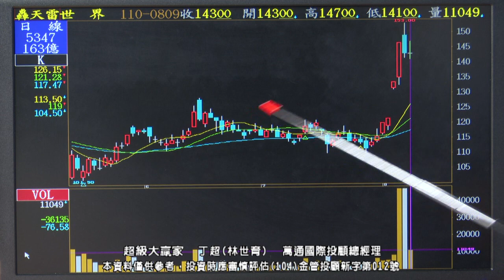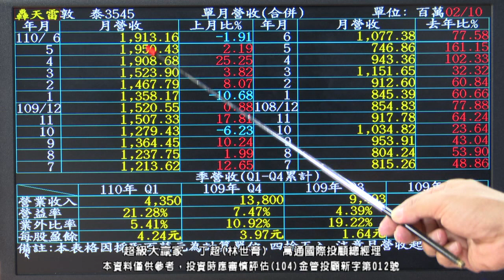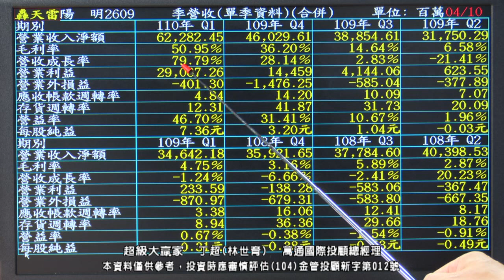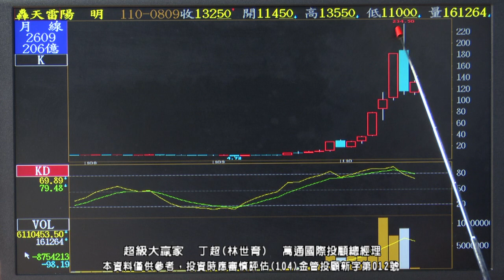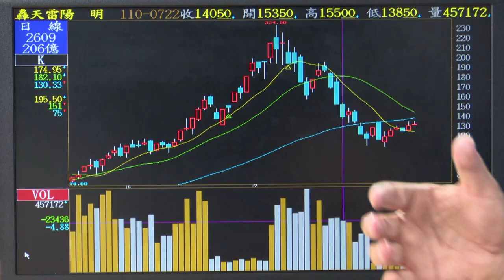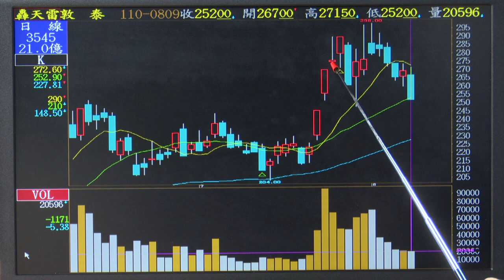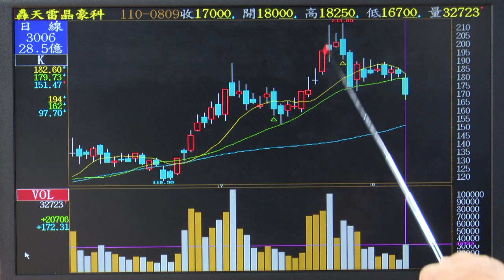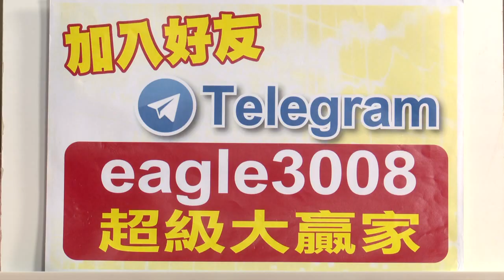20210810 1830 丁超 超級大贏家